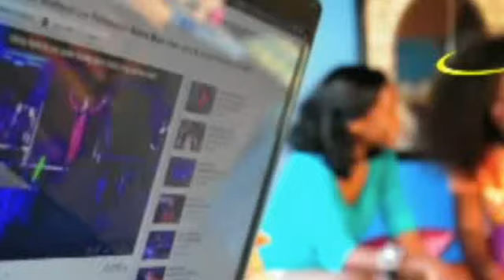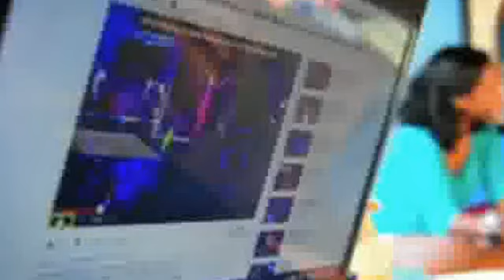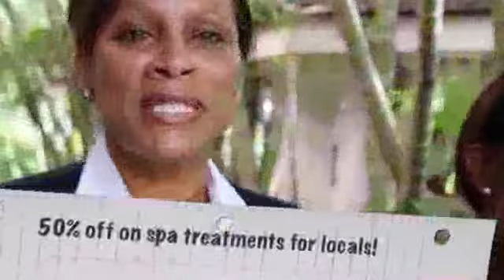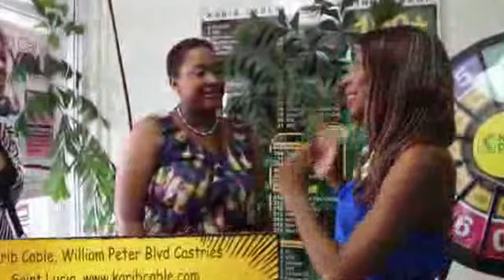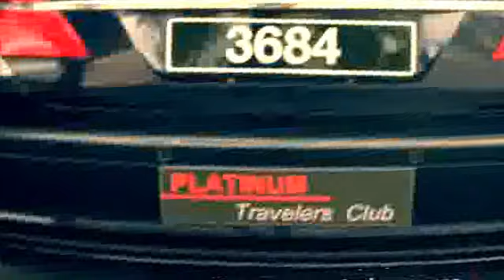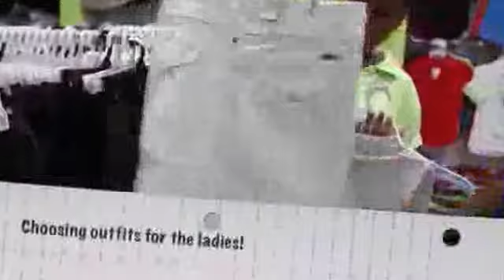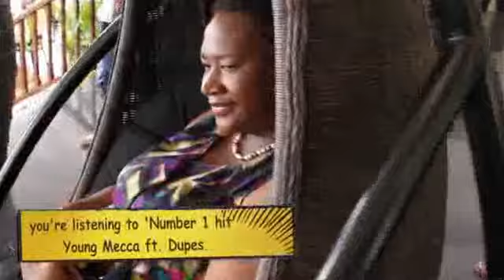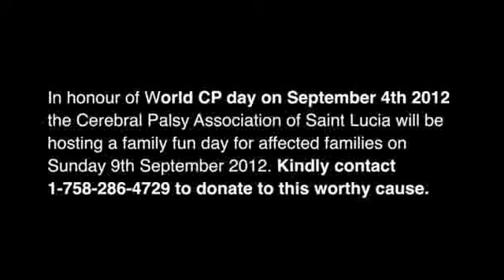Smile Patrol Episode 3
Smile Patrol surprises two ladies on one show!